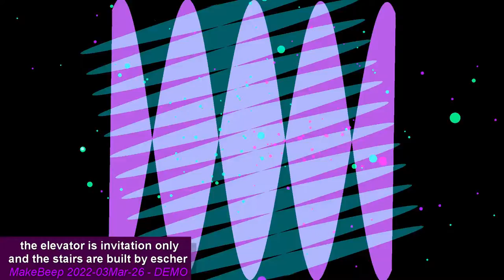the elevator is invitation only and the stairs are built by escher - DEMO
Harlan, I like the cut of your jib.
You've got real Executive Presence.